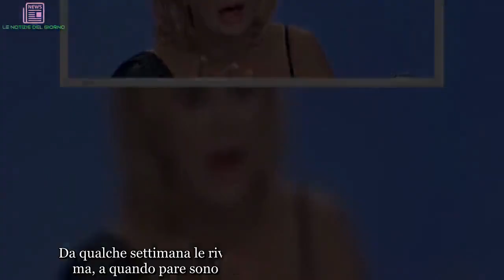Chicco Nalli ci riprova con Tina Cipollari: la dichiarazione choc sull’opinionista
Il popolare hair stilyst romano rilascia un’intervista la magazine Nuovo Tv
In una recentissima intervista la magazine Nuovo Tv, Chicco Nalli è tornato a parlare dell’ex moglie Tina Cipollari. Il popolare hair stilyst ha rivelato di essere geloso del rapporto della donna e il suo nuovo compagno Vincenzo Ferrara.

Il parrucchiere ha confidato di aver conosciuto quest’ultimo che, da alcuni mesi ha fatto tornare il sorriso all’opinionista di Uomini e Donne. Kikò, però, ha anche detto di provare ancora un forte sentimento per la madre dei suoi tre figli.

Chicco Nalli parla del rapporto tra Tina e Vincenzo
“Non nego di essere geloso di Vincenzo, ma penso sia più che naturale. Ho amato tanto Tina, è stata la donna della mia vita e vederla andare via abbracciata ad un altro uomo mi ha provocato un tonfo al cuore”,

ha confidato il romano. Tina Cipollari e Vincenzo Ferrara sono una coppia a tutti gli effetti da prima dell’estate. Da qualche settimana le riviste di gossip parlano di matrimonio ma, a quando pare sono solo dei rumors senza fondamenta.

La vamp vuole conoscerlo in modo più approfondito prima di fare il grande passo. Poi Chicco ha ammesso di aver incontrato recentemente Vincenzo e dopo averci parlato a lungo lo ha tranquillizzato.

“Tu sei una brava persona e starai accanto a Tina, ma Chicco rimarrà sempre unico e insostituibile!”,

ha dichiarato il parrucchiere romano.

Chicco Nalli parla del rapporto tra i suoi tre figli e Vincenzo Ferrara
Tina Cipollari e Chicco Nalli sono rimasti in ottimi rapporti anche per il bene dei loro tre figli maschi: Francesco, Mattias e Gianluca. L’hair stilyst ha affermato che quest’ultimi e Vincenzo Ferrara si sono visti solo una volta presentandolo come un amico.

“Anche su questo delicato argomento stiamo cercando di collaborare per rendere la faccenda il più naturale possibile”,

ha ribadito l’uomo. E mentre Tina ha trovato l’amore con l’imprenditore fiorentino, il Nalli è tornato single dopo un breve flirt con l’attrice iberica Myr Garrido.